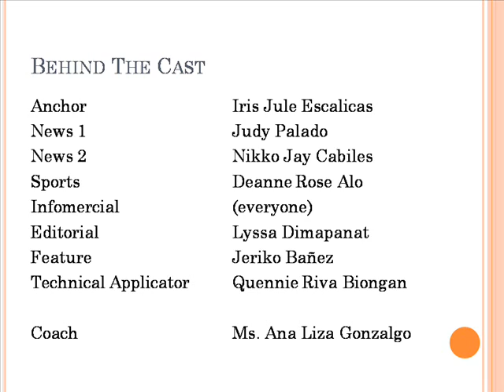SMAD 2011 Radio Broadcasting (Filipino)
2011 Division Schools Press Conference, Davao City

Contingent: SMAD
Filipino
Official Time: 05:01

2nd Place